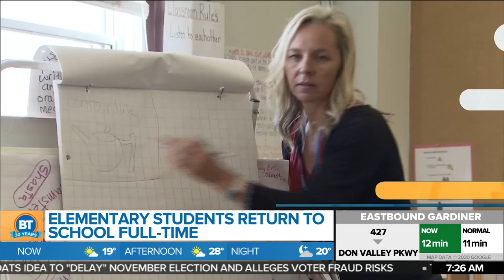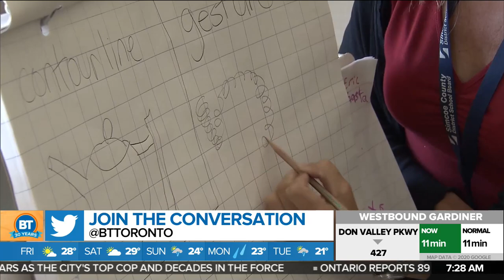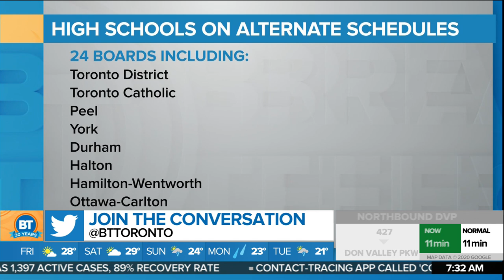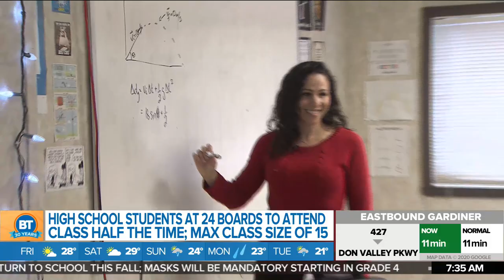Melanie Ng: 1 on 1 with Stephen Lecce